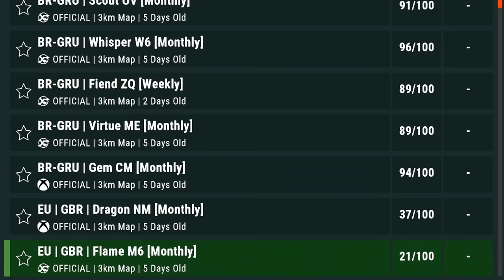I Contested a Zerg Server - Rust Console Edition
ARENA BREAKOUT SEASON 3 NOW LIVE! Register and download it using my link!